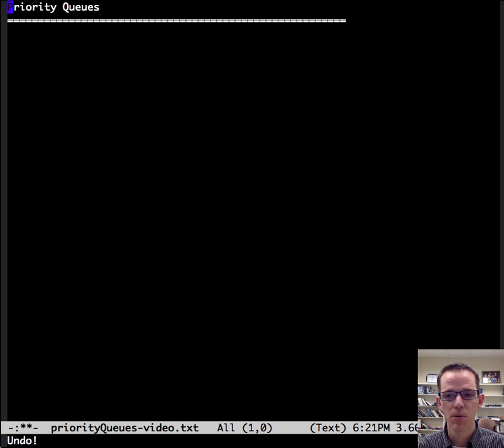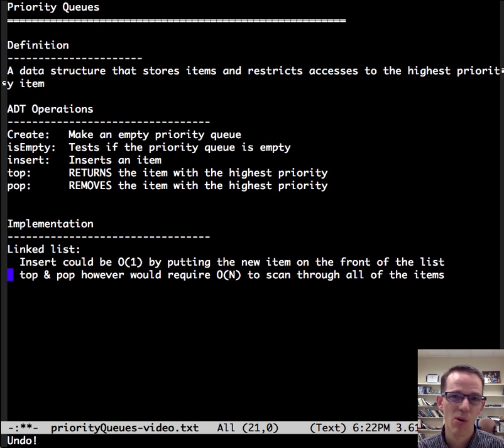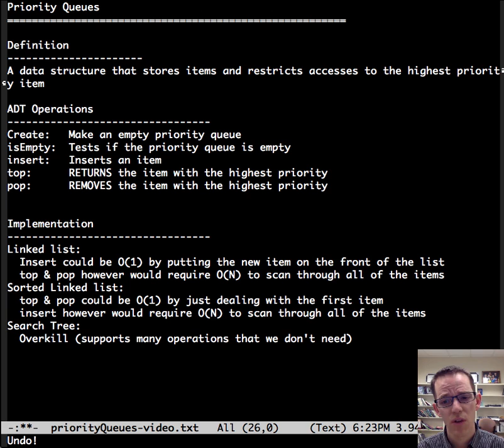Priority Queues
MTSU CSCI 3110